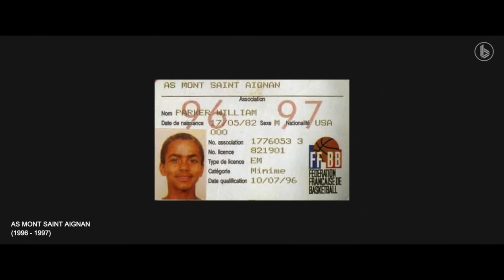Tony Parker | La Vraie Interview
Ses débuts dans le basket, la NBA, l'équipe de France, Wembanyama... Tony Parker nous dit tout dans la Vraie Interview !
Aussi disponible sur toutes les plateformes de podcast en version audio !

00:00 Intro
00:54 Basket dans le sang
07:20 l'Insep comme école
13:37 Le monde professionel
16:37 La draft NBA
21:58 San Antonio Spurs
34:00 L'album de rap
37:56 La grève NBA et l'ASVEL
40:21 L'équipe de France
50:09 Le retour des champions
52:56 La blessure
59:03 Fin de carrière
1:01:10 Le Panthéon du basket
1:04:39 Quel regret sur le basket Français
1:08:19 Le rapport à la France
1:11:17 Le Businessman

➡️  CRÉDITS
Réalisation et Montage : Alex Haze
Cadrage : Tom Menetrey
Journaliste : Darryl Ngoufi
Chargé de production : Manon Bosso
Assistant chargé de prod : Gabin Avenel